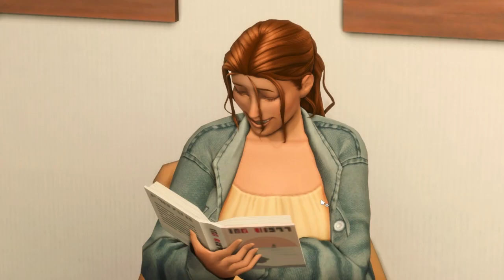🌄👶❤️ Riding for Dreams Let's Play Episode 10: The Beginning of Forever 🌄👪❤️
🌼🍇 Welcome back to "Riding for Dreams"! In "Riding for Dreams" Let's Play Episode 10, Olivia and Lucas have come a long way, and in this heartwarming final episode, they embrace the arrival of their baby. Join us in celebrating the beautiful moments, dreams fulfilled, and the start of a new chapter as Olivia and Lucas begin their life as parents. Don't miss the joy, love, and surprises in this unforgettable finale!
From the emotional birth of baby Benjamin or Emily to navigating the ups and downs of the first year, join us in celebrating the beautiful journey that has led Olivia and Lucas to this unforgettable moment. 🌄👪❤️

🆔 Origin ID: SimmerClaw
🎥 Intro: Filmora 11
🎬 Editing: Filmora9
🖼️ CAS Background: Simple by Ellcrze
🌟 Reshade: Radiance by MissLollypop and Milk Thistle SoftHaze